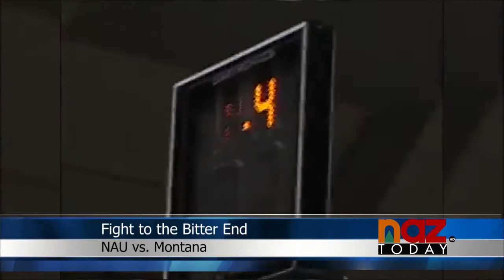Sports Minute - March 16, 2015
March 16, 2015 - NAZ Today reporter Xavier Rangel has the latest in Lumberjack sports.

Over the weekend, the NAU Men's basketball team played in the semi-final game of the Big Sky Tournament.

The jacks beat Northern Colorado in the first round earlier in the week before a match up with the host school at the University of Montana.

This was a tightly contested game that was tied up at 59 in the closing seconds, when the Grizzlies drove the court for a lay up with just point-four seconds left on the clock.

However, an ineligible player from the Grizzly bench ran onto the court with time still left on the clock. This usually results in an automatic technical foul. But that call didn't come, and NAU was forced to try an unsuccessful last second full court heave. The Jacks would fall 61-to-59.
Kris Yanku scored 26 points and dished out four assists while Quinton Upshur added 17 points.

Coach Jack Murphy pointed fingers at the other coach after the game, saying that Montana got lucky. Murphy's actions after the game resulted in a one-game suspension. Murphy has since said he takes responsibility for his role in the post-game incident.

The Jacks season is not over, as they were invited to compete in the CollegeInsider.com Postseason Tournament where they will face Grand Canyon University. The Jacks will play Wednesday night at GCU Arena at 6 p.m.

And in the world of track and field, NAU high jumper Deante Kemper finished his indoor track and field season with a fourth place overall finish at the NCAA National Championships over the weekend.

The senior athlete also earned All-American honors for the first time in his career. Kemper will join the rest of his team as they kick-off the outdoor season next weekend at UC Irvine.